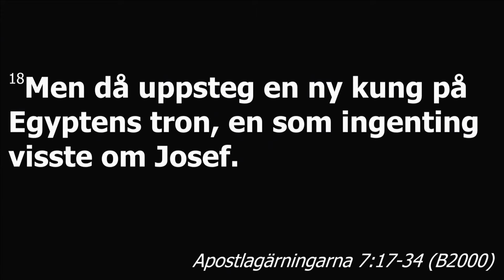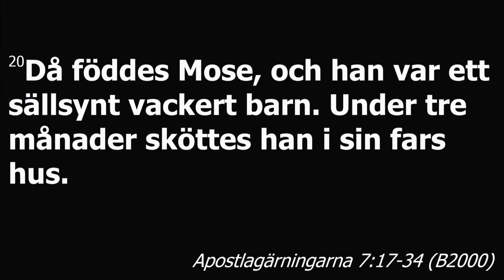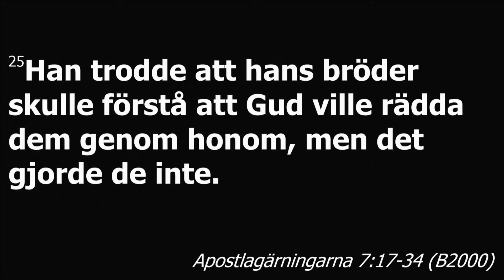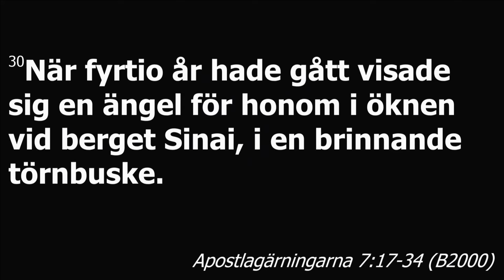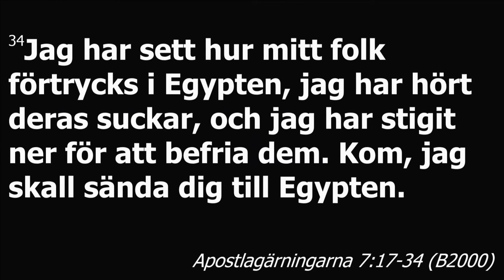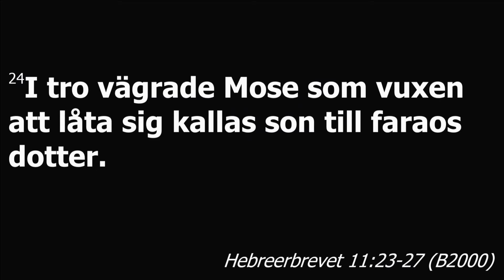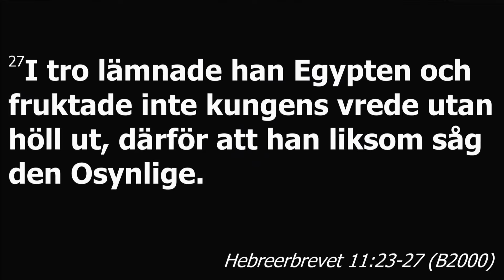Berättelser som inte får glömmas, Del 3 | Urban Ringbäck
Pastor Urban Ringbäcks tredje och sista predikan i serien "Berättelser som inte får glömmas". Från Smyrna 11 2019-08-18.

Smyrnakyrkan Göteborg
smyrna.se